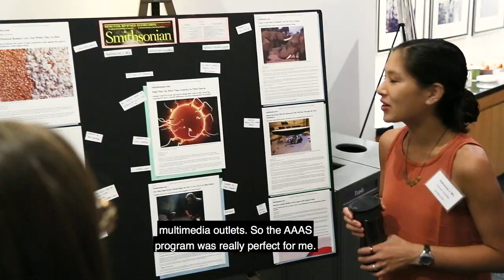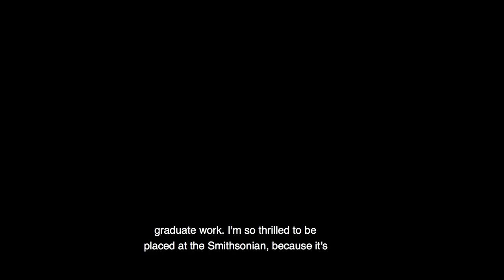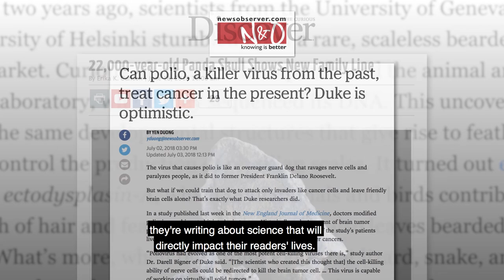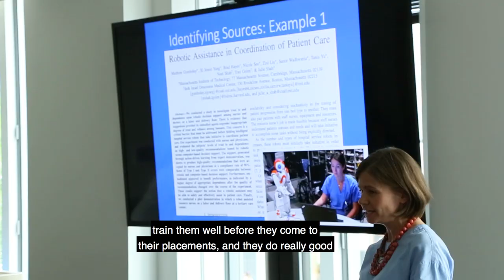2018 Mass Media Science & Engineering Fellows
For more information on the AAAS Mass Media Science & Engineering Fellowship, please